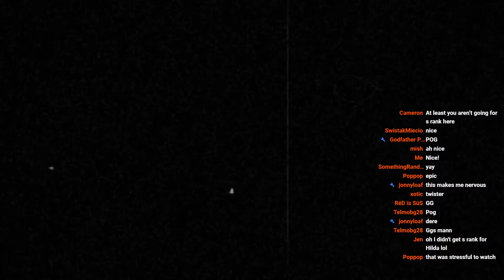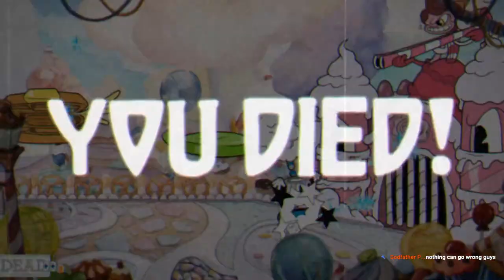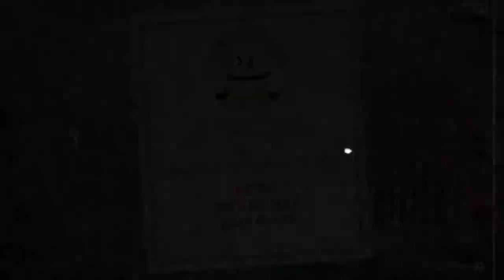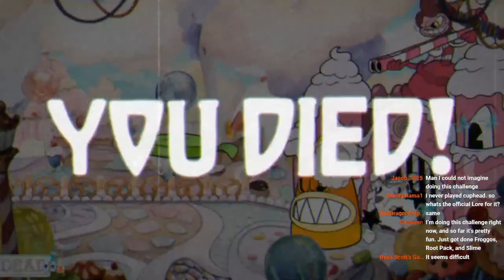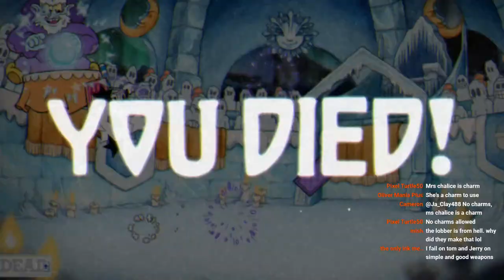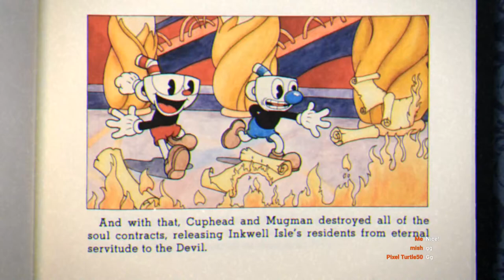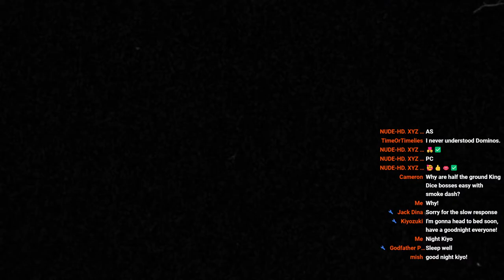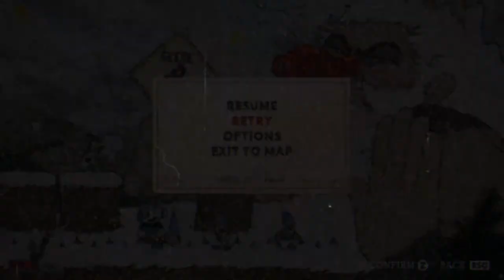Cuphead with a Twist-Up and Lobbing Other (Worst) Shot Challenges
Starting out trying to learn some self-imposed challenges for Cuphead to beat bosses on Expert with less ideal shots like Twist-Up and Lobber. Ultimately I'll be trying to tackle the worst shot challenge by Magicat (which might take a while since Spread on Grim's third phase is pain).

Depending on how well I do I may also try whetstone only challenges for bosses down the road.